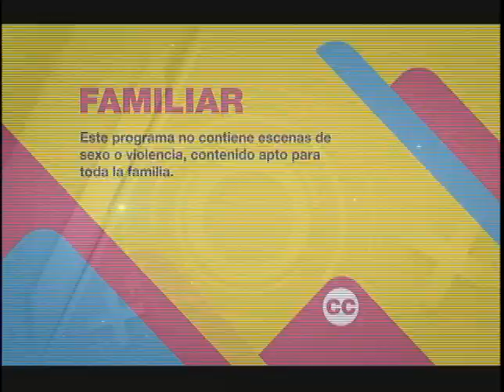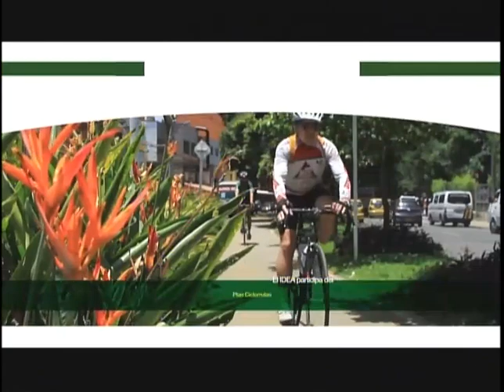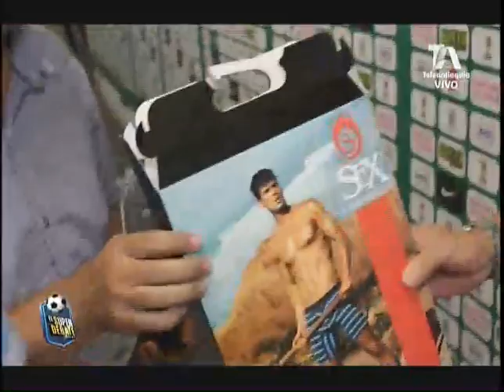EL SÚPER DEBATE 23 DE JULIO DE 2017